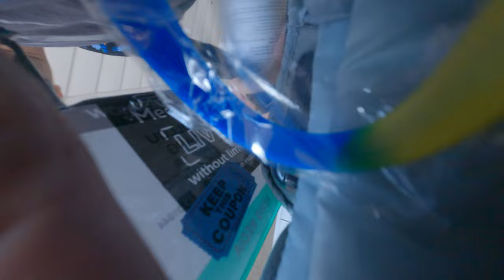join some cool press press conference during an AB show list because an AB show product reveal techn